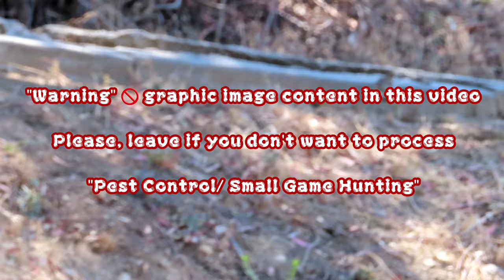Direct Hit Squirrel Backyard Hunting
Review "Pest Control" This might be a direct Hit... still ran into a hole nearby, squirrel hunting